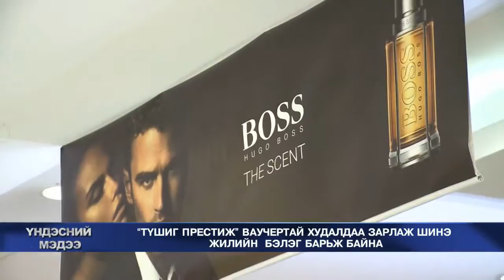"Түшиг Престиж" ваучертай худалдаа зарлаж шинэ жилийн бэлэг барьж байна